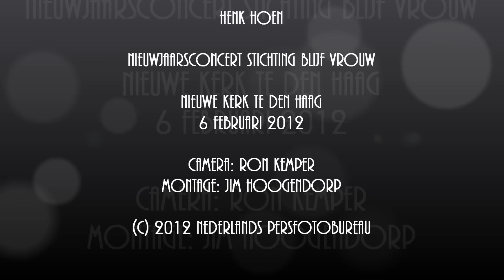Henk Hoen - Nieuwjaarsconcert Stichting Blijf Vrouw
Henk Hoen

Nieuwjaarsconcert Stichting Blijf Vrouw

Nieuwe Kerk te Den Haag
6 februari 2012

Camera: Ron Kemper
Montage: Jim Hoogendorp